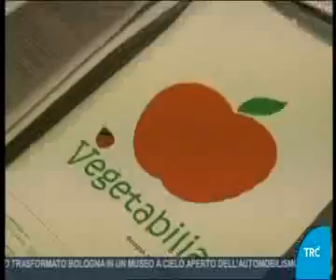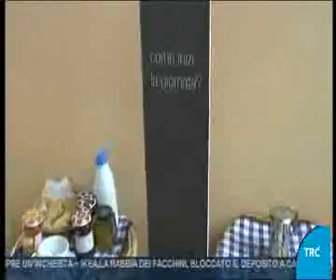Vegetabilia 2014 - 19 maggio 2014 - TRC sera